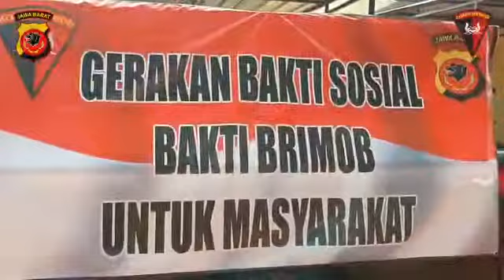Polda Jabar Peduli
Personel Kompi 3/C Polda Jabar Kembali melaksanakan kegiatan bakti sosial berupa pembagian paket sembako bagi masyarakat kurang mampu  di Purwakarta.